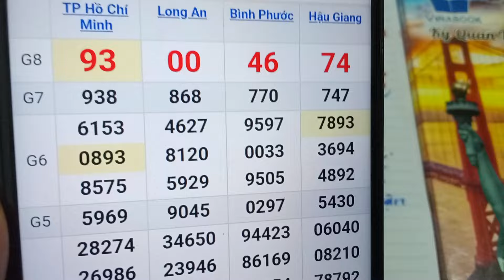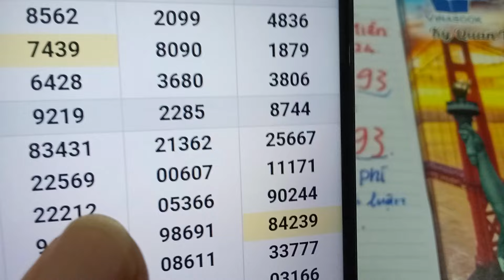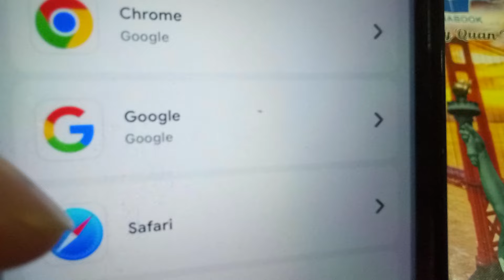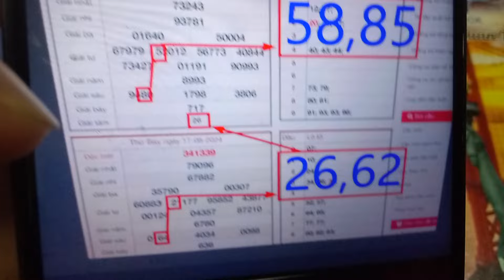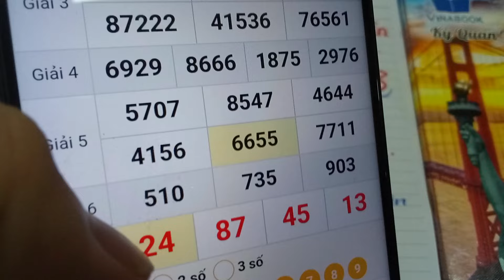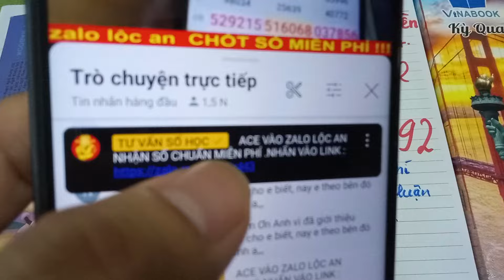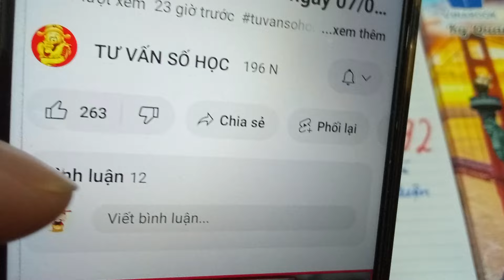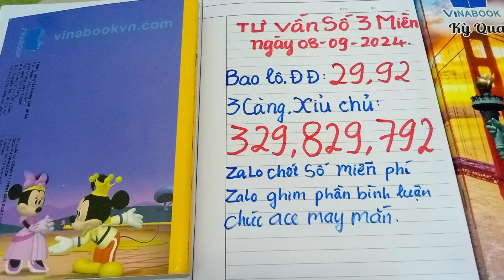XSMN Minh Ngọc - soi cầu Miền Nam - soi cầu miền bắc ngày 08/09/2024, soi cầu xsmb,Tư vấn số học